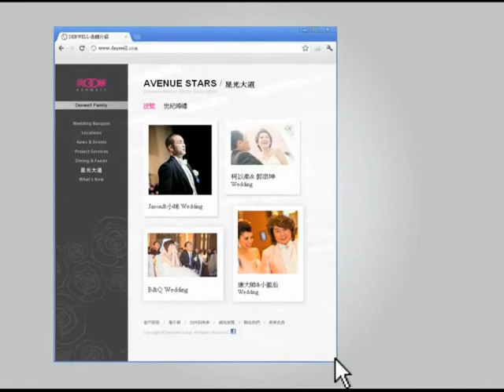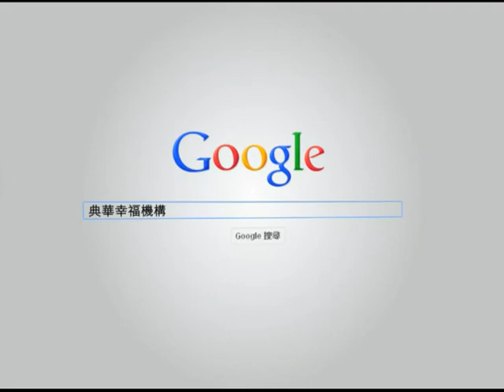典華幸福機構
典華從婚宴大樓的起家，歷經蘆洲、信義、板橋、大直旗艦的成立，到轉型為典華幸福機構的過程，完美蛻變的起承轉合，一站式婚禮的整合，提供給大家更優質的服務，完成更多人幸福的夢想！